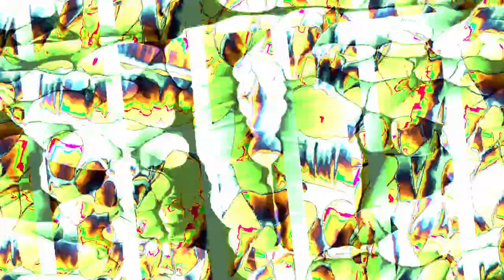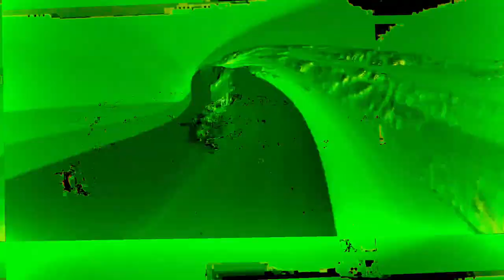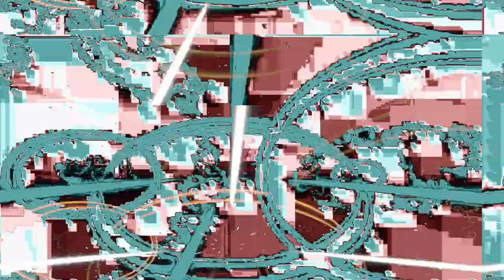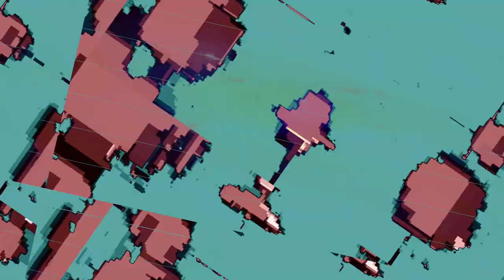[EPILEPSY WARNING] Movie 23 11 03 04h11m27s